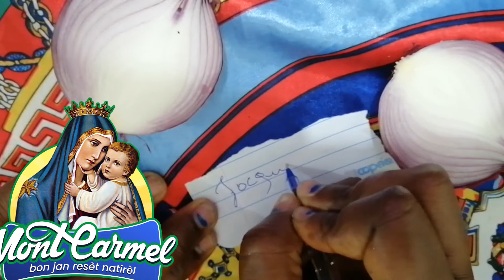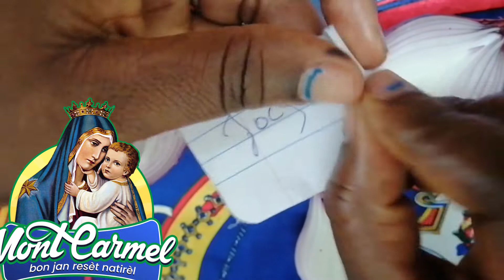fé mariw vinn mandew padon, fél vinn plis damou poul paka viv san ou fél tounen epi mande eskiz.